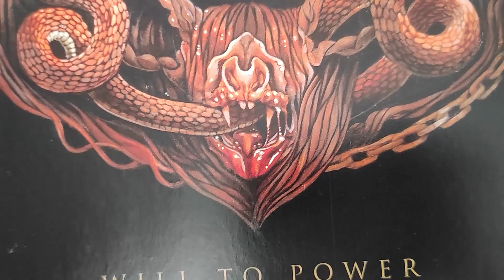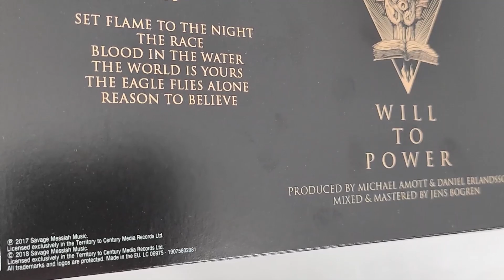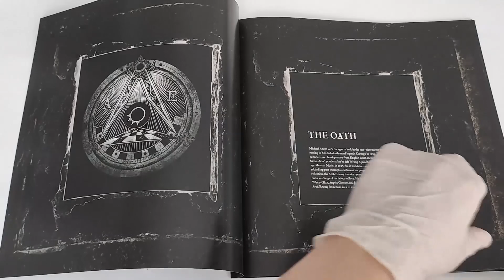Выпуск №204. Arch Enemy ‎– 1996 - 2017_Will To Power(Vinyl, LP, Album, Remastered, Box Set)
Канал MusicalHunter - это видео-архив распаковки виниловых пластинок, которые собирались в коллекцию рок-музыки в течение нескольких лет с особым трепетом и тщательностью.
Видео сопровождаются треками, оцифрованными непосредственно в момент воспроизведения пластинки и записи материала.
Контент будет интересен тем, кто раздумывает, покупать или нет то или иное издание.